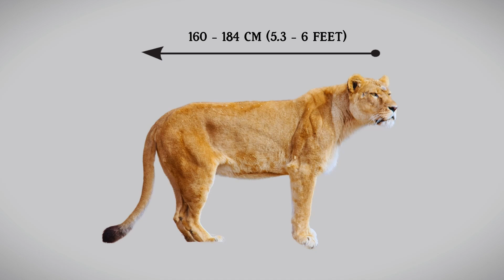LION VS GORILLA - Who will be the ultimate winner ?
An African lion and a gorilla have approximately the same weight at their adult age.
But their ways of living and their behaviour is very different from each other.
Unlike some animal rivals, this tough pairing doesn’t have an obvious outcome.
Both the lion and the gorilla have their share of strengths, each of which is unique.